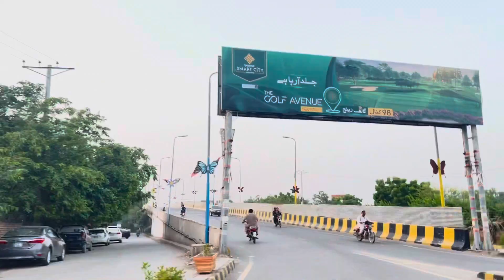14 August ki tayari❤️ 2k23 duckybhai independence_day (1080pixel)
Wehly yaar
Vlogging
Dreams 💭

"Welcome to [wehly yaar], your go-to destination for all things vlogging! Join me as I take you on a journey through my daily life, sharing my experiences, thoughts, and adventures with you. From exploring new places and trying new things, to sharing my favorite recipes and fashion tips, my channel is all about sharing my life with you.

I'm passionate about creating content that inspires and entertains, and my goal is to connect with my viewers on a personal level. Whether you're looking for inspiration for your own life, or just want to escape for a little while and enjoy some fun, relatable content, you've come to the right place.

__Song Credit _______

         NCS music